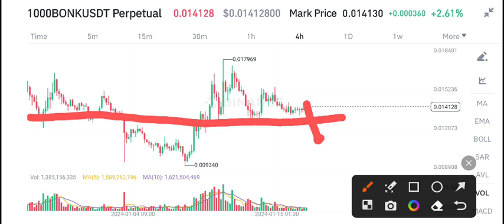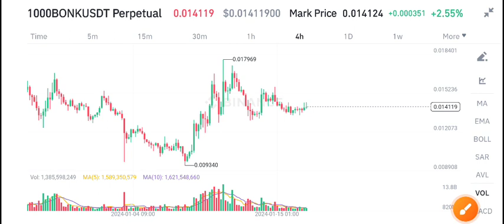Bonk coin coin Price Prediction update! Bonk Today News